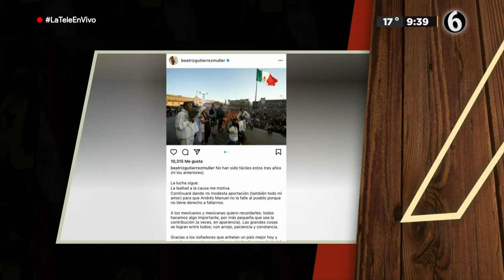AMLOFEST en el Zócalo | Las Rapiditas